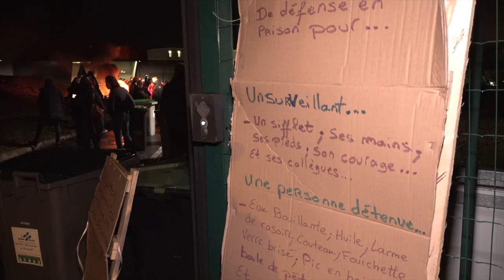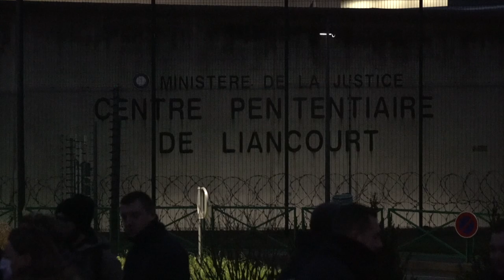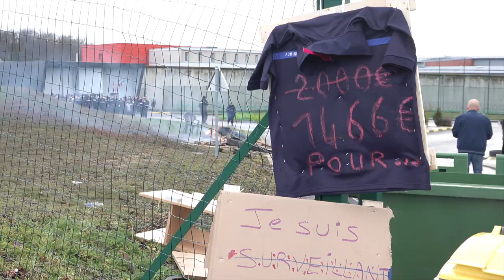Surveillante agressée : blocage de la prison de Liancourt (14 décembre 2020, Liancourt, Oise)